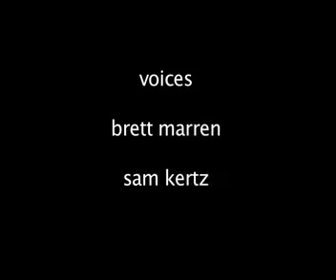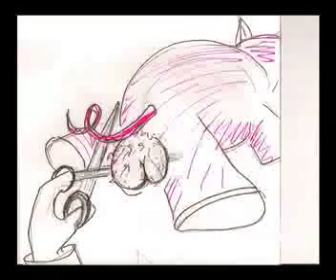chewing fat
animatic